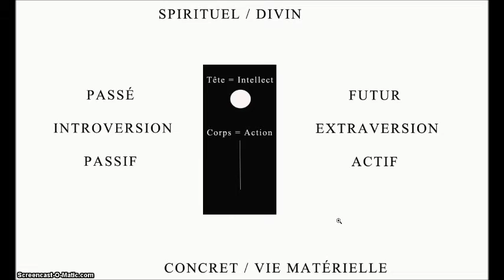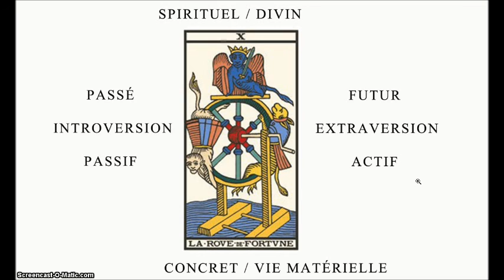Les règles picturales de la Roue de Fortune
Sébastien Michel éclaire certains aspects de la Roue de Fortune à l'aide des règles picturales vues lors du premier vidéo de cette série qui couvrira l'ensemble des arcanes majeurs du tarot de Marseille. Site web